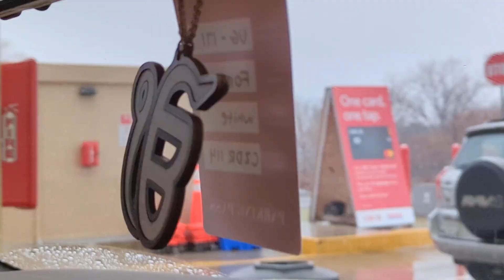Self-Service Revolution: Filling Up Gas Without a Single Employee - Watch How It's Done in Canada!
Explore the Future of Fuel Stations! 🚗 In this eye-opening video, witness the convenience and innovation of self-service petrol filling.
Watch as a customer independently fills up their tank and pays with a card, all without the assistance of a station employee.
🚀 Highlights of the Video :
Step-by-step demonstration of the self-service petrol filling process.
Insight into the seamless card payment system at the pump.
A firsthand look at how this technology is streamlining everyday tasks.
🌐 This video is a must-watch for tech enthusiasts, car owners, and anyone intrigued by the evolving landscape of automotive services. See how self-service stations are transforming the fueling experience and making it more efficient than ever!